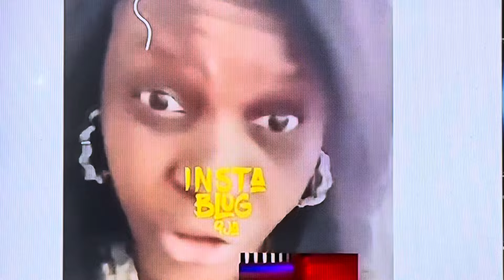Moses Bliss In Trouble For Marrying A Ghana 🇬🇭 Woman. Secret Exposed. E Don Burst.